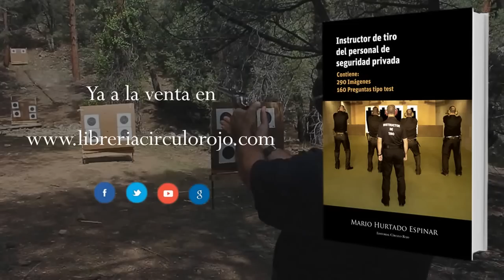Instructor de tiro del personal de seguridad privada (Booktrailer) - Editorial Círculo Rojo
Este manual (ilustrado con más de 290 imágenes y completado con 160 preguntas tipo test) tiene el principal objetivo de preparar a todos los aspirantes que pretendan presentarse a las distintas pruebas convocadas por el Ministerio del Interior para la obtención de la habilitación como Instructor de Tiro del personal de Seguridad Privada.
Para ello, se ha elaborado detalladamente los temarios que marca la correspondiente resolución, para superar las pruebas de cada etapa que compone la convocatoria, aportando las experiencias profesionales del autor como Instructor de Tiro (perteneciente a la primera convocatoria), profesor acreditado en los centros de formación, actualización y adiestramiento del personal de Seguridad Privada y Guardas Particular del Campo y como monitor deportivo olímpico.
La superación de las determinadas pruebas habilitará para ejercer las funciones de dirección e instrucción en las prácticas y el perfeccionamiento en el manejo de las armas, durante los ejercicios de tiro, tanto de entrenamiento como de calificación.